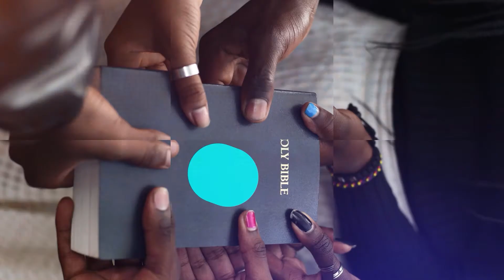Destiny Daily with Pastor Ranji Mutheki - The Sandals of Readiness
Wherefore take unto you the whole armour of God, that ye may be able to withstand in the evil day, and having done all, to stand.